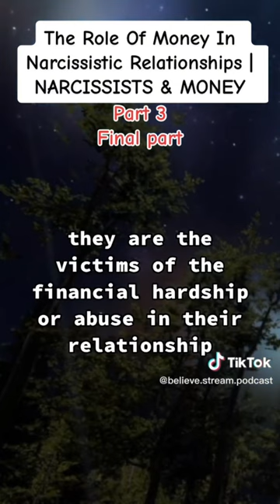The Role Of Money In Narcissistic Relationships | NARCISSISTS & MONEY | Believe Stream P6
One of the primary ways in which narcissists use money to control their partners is through financial manipulation. In today’s episode of Believe Stream podcast, I will be talking about the role of money in narcissistic relationships. I'll be exploring how narcissists use money to control and manipulate their victims which can be particularly damaging.

Switch Off Book
Switch OFF Productivity Planner: Best Productivity Planner
"Don't You Know Who I Am?": How to Stay Sane in an Era of Narcissism, Entitlement, and Incivility
Atomic Habits
Can't Hurt me

Apple laptop

TikTok: Believe Stream Podcast

⭐️Please let me know if you liked this episode and found it helpful in the comments below!

The videos don't specifically name any individuals as having narcissism, and they shouldn't be used to do so. Reposting or linking to this video is not permitted, especially if done to prove a point or to back up an allegation by using the videos.

The information in the videos is solely provided for educational reasons and is not meant to replace medical treatment. Please get advice from a medical practitioner regarding your unique situation. Additionally, this is for entertainment only.